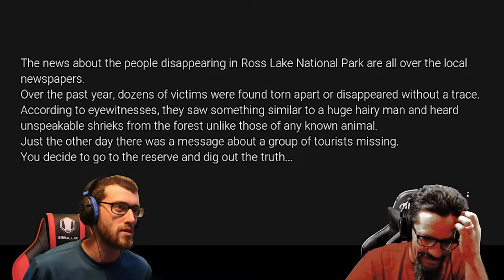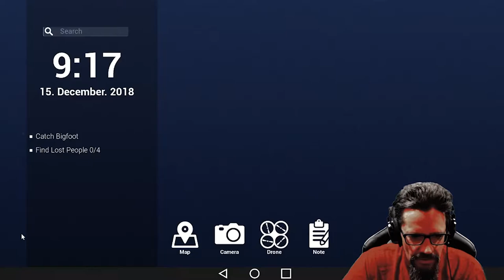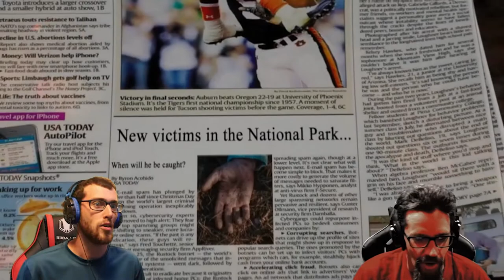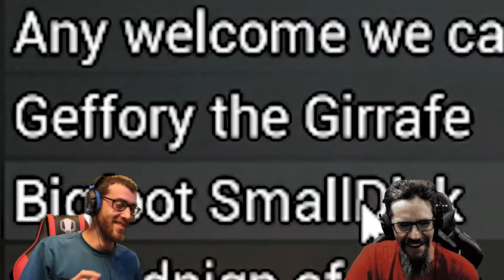THE SEARCH FOR SASQUATCH | BIGFOOT (Feat. Keith King)